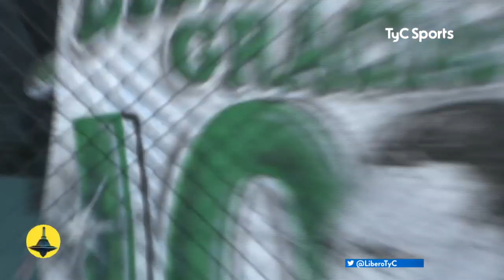La otra cara de Nueva Chicago - Platense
¡La historia del perro Caín, la nueva altura del arco en Chicago, el color y más!